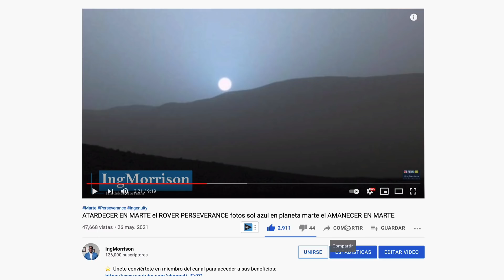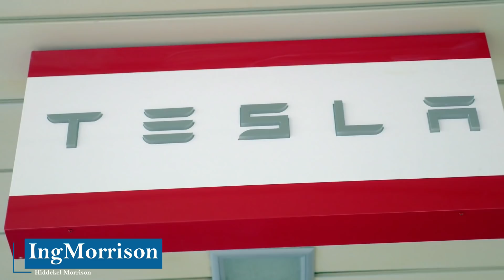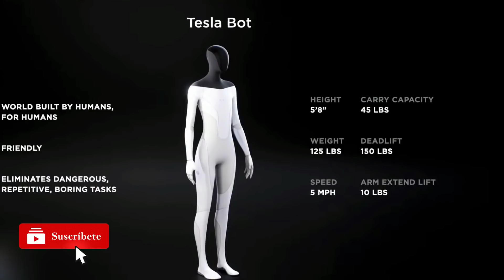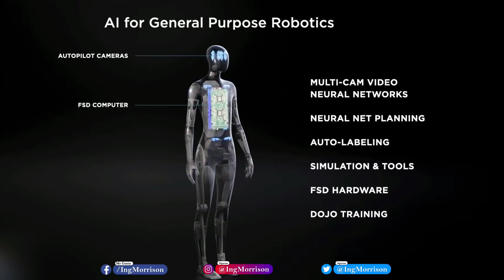TESLA BOT el primer ROBOT HUMANOIDE en la CONQUISTA DE MARTE presentado por ELON MUSK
El Ing. Hiddekel Morrison comenta la reciente presentación de Elon Musk del “Tesla Bot”, el nuevo robot humanoide de la empresa Tesla, que funcionará con Inteligencia Artificial. El cual ha generado mucho interés respecto a si será ese robot, será el primero en viajar a Marte. Analizando el por qué podría ser ese el primer humanoide en llegar a la superficie del planeta rojo y las características de esa revolucionaria innovación. TESLA BOT el primer ROBOT HUMANOIDE en la CONQUISTA DE MARTE presentado por ELON MUSK

CRÉDITO IMÁGENES Y VIDEOS:
TESLA / NASA / NASA JET PROPULSION LABORATORY / JPL-Caltech /MSSS

telecomunicaciones
mars helicopter
ingenuity helicopter
documental marte
rover curiosity recorre marte
agencia espacial europea
telecomunicaciones
fotos de marte 2021
agencia espacial europea
ingmorrison
agua en marte
telecomunicaciones
noticias
vida fuera de la tierra
 europa press
marte agua
noticias de hoy
exploración espacial
superficie de marte